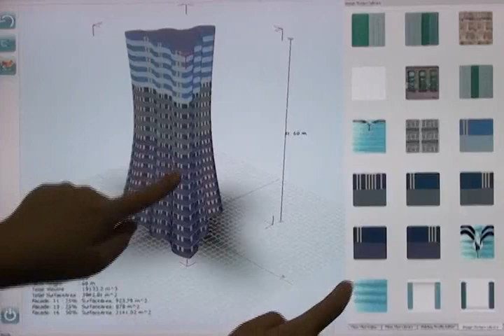A multi-touch interface for fast architectural sketching and massing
Authors:

Qian Sun, Juncong Lin, Chi-Wing Fu, Sawako Kaijima, Ying He

Abstract:

Architectural sketching and massing are used by designers to analyze and explore the design space of buildings. This paper describes a novel multi-touch interface for fast architectural sketching and massing of tall buildings. It incorporates a family of multi-touch gestures, enabling one to quickly sketch the 2D contour of a base floor plan and extrude it to model a building with multi-floor structures. Further, it provides a set of gestures to users: select and edit a range of floors; scale contours of a building; copy, paste, and rotate a building, i.e., create a twisted structure; edit profile curves of a building's profile; and collapse and remove a selected range of floors. The multi-touch system also allows users to apply textures or geometric facades to the building, and to compare different designs side-by-side. To guide the design process, we describe interactions with a domain expert, a practicing architect. The final interface is evaluated by architects and students in an architecture Dept., which demonstrates that the system allows rapid conceptual design and massing of novel multi-story building structures.